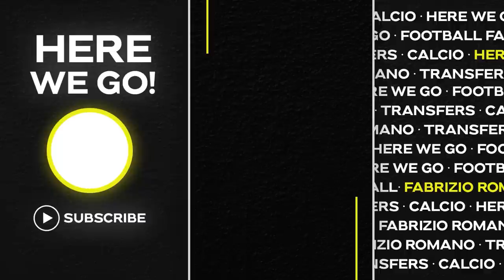🚨 KVARATSKHELIA’s dream, Chelsea to sign TWO MORE, DYBALA has two CLAUSES!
TIMESTAMPS
00:00 - 00:08 Intro
00:09 - 00:35 Lead
00:36 - 00:43 Channel Intro
00:44 - 02:19 Kvaratskhelia
02:20 - 03:35 Paulo Dybala
03:36 - 04:12 Dujuan Richards
04:13 - 04:38 Kendry Páez
04:39 - 04:50 Resume
04:51 - 05:01 Outro